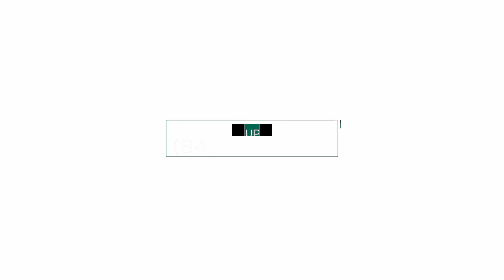Golf Views of the Spectacular Moss Creek Golf Course | 41 Cat Brier Lane, Hilton Head SC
Casual elegance, ideally located with all the sought-after amenities. Custom home, many architectural elements and built-ins, towering ceilings, 3 fireplaces.

Owner's suite on first floor with two closets and adjoining office/nursery. Living room, family room, and office with built-ins, updated eat-in kitchen and grill deck, 4 bedrooms plus bonus with full baths, dining room, impressive entry, flex room, laundry/pantry, and Carolina room leads to rear deck.

Work area in the garage. Walk-in storage area. Walls of glass overlooking golf, wooded, lagoon views and lush gardens. Fabulous storage!

Listing presented by
Charlotte Main